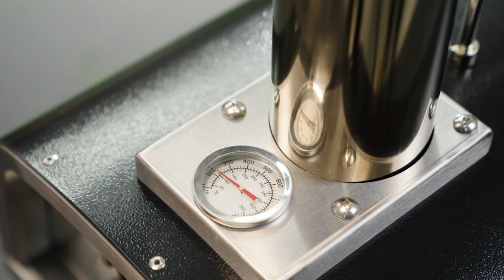Pizzello Forte - Outdoor Wood Fired Pizza Oven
The pizza oven for everyone. Make wood-fired pizzas that impress. Pull good moments fresh from the fire with authentic design reinvented for the modern backyard.